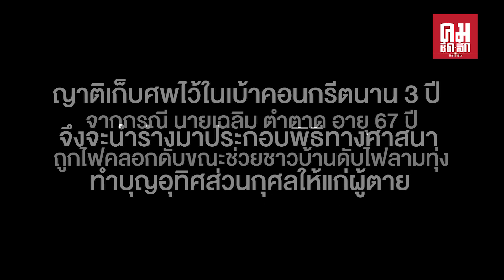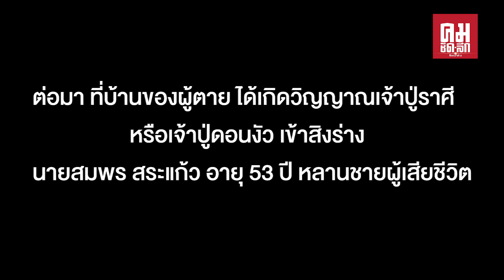ญาติยกขันธ์5ขอขมาเจ้าปู่ดอนงัว! อาถรรพ์!เจ้าปู่ดอนงัวเข้าสิงร่าง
จากกรณี นายเฉลิม ตำตาด อายุ 67 ปี อยู่บ้านเลขที่ 222 หมู่ 1.ต.นาข่า อ.เมือง จ.อุดรธานี ถูกไฟคลอกนอนเสียชีวิตอยู่ข้างคูสระน้ำโรงสีเก่า ซึ่งอยู่ติดกับที่นาของตัวเอง ขณะช่วยชาวบ้านและเจ้าหน้าที่ป้องกันบรรเทาสาธารณะภัยเทศบาลตำบลนาข่า ดับไฟที่กำลังลุกลามเข้าไหม้อาคารเรือนพักด้านหลัง นาข่าบุรีรีสอร์ท ทำให้เสียหาย 2 หลัง ที่เกิดเหตุพบไฟลุกไหม้ตอซังข้าว และหญ้าแห้งกลางทุ่งนาเป็นวงกว้าง จากแรงลมพายุพัดกรรโชกอย่างต่อเนื่อง   เหตุเกิดในช่วงบ่ายเมื่อวานที่ผ่านมา ของวันที่ 11 พ.ค. 63 เวลา15.00 น.

 วันที่ 12 พฤษภาคม 2563 เวลา 10.30 น. ผู้สื่อข่าว   ได้เดินทางไปที่ป่าช้า สำนักสงฆ์เทพนิมิต ม.1 ต.นาข่า อ.เมืองอุดรธานี พบชาวบ้านและญาติผู้ตายทำพิธีนำศพ นายเฉลิม ตำตาด เข้าบรรจุไว้ในเบ้าคอนกรีต   ในช่วงเช้าชาวบ้านและญาติ เชื่อกันว่า เป็นการตายโหง และเสียชีวิต  จากความร้อนของไฟ จึงต้องทำพิธีนำศพของผู้ตายเข้าเบ้าในช่วงเช้าก่อนเพล หรือก่อนเวลา 11.00 น. เนื่องจากเกรงว่าการตายจากไฟ จะลุกลามไปถึงคนในหมู่บ้าน จะทำให้เสียชีวิตติดต่อกันไปไม่มีที่สิ้นสุด และเป็นประเพณีความเชื่อของคนในหมู่บ้านที่สืบทอดกันมานับร้อยปี หากคนในหมู่บ้าน เสียชีวิตจากไฟหรือความร้อน จะต้องทำพิธีให้แล้วเสร็จในช่วงเช้าของวันถัดมา  และเก็บศพไว้ในเบ้าคอนกรีตนาน 3 ปี จึงจะนำร่างมาประกอบพิธีทางศาสนา ทำบุญอุทิศส่วนกุศลให้แก่ผู้ตาย

ต่อมาเวลา 13.50 น. ที่บ้านของผู้เสียชีวิต ได้เกิดวิญญาณเจ้าปู่ราศี หรือเจ้าปู่ดอนงัว เข้าสิงร่าง นายสมพร สระแก้ว อายุ 53 ปี หลานชายผู้ตาย ขณะนั่งพูดคุยกับภรรยาและญาติผู้ตายบริเวณพื้นปูนหน้าบ้าน โดยแสดงท่าทางโกรธมากพร้อมกับพูดว่า เคยเตือนผู้ตายแล้วแต่ผู้ตายไม่เชื่อฟัง จึงทำให้รู้ให้เห็นว่าวิญญาณของเจ้าปู่ดอนงัว อยู่ดูแลปกปักรักษาลูกหลานที่บ้านนาข่าแห่งนี้มาเป็นพันปีแล้ว สาเหตุจากผู้ตายไปขุดร่องน้ำจากหนองดอนงัวเข้ามาที่นาของผู้ตาย โดยไม่ได้บอกกล่าว

แต่ไปบอกเพียงเจ้าที่ผีนาของตนเอง โดยบริเวณร่องน้ำที่ผู้ตายขุดความยาวประมาณ 30 เมตร เจ้าปู่ดอนงัวพูดผ่านร่างทรงอีกว่า เป็นทางที่ใช้ให้ช้างม้าวัวควาย รวมทั้งบริวารของท่านสัญจรลงไปอาบน้ำในหนอง รวมทั้งเจ้าปู่ก็ใช้สัญจรมาอาบน้ำทุกวัน จึงทำให้เจ้าปู่ไม่พอใจ จึงเกิดเหตุการณ์เช่นนี้ขึ้น ซึ่งชาวบ้านได้ถามว่าไหนๆเจ้าปู่ก็มาแล้ว เลยถือโอกาสขอเลขเด็ด โดยเจ้าปู่บอกว่า หากอยากได้เลขเด็ดงวดนี้ ก็ให้ซื้ออายุของผู้ตายเอา ก่อนที่ญาติผู้ตายจะนำขัน 5 ดอกไม้ธูปเทียนมาขอขมาที่ผู้ตายล่วงเกิน และวิญญาณเจ้าปู่ก็ออกจากร่างไป โดยที่ผู้ถูกสิงร่างไม่รู้ว่าเกิดอะไรขึ้น

นายศุภเศรษฐ์ ศิริ เปิดเผยว่า ผู้ตายไปทำนาของตนเองแต่อาจจะไปเอาน้ำเข้ามายังที่ยาไม่ถูกต้อง ปู่เจ้าปู่ดอนงัว จึงเข้าไปร่างหลานของผู้ตาย  ทำให้ทราบว่าผู้ตายไปขูดทางผ่านของปู่ดอนงัว ทำให้ไปมาไม่ได้ โดยให้กลับไปถมที่ให้เหมือนเดิม จึงได้ทราบเรื่องราว ของปู่ดอนงัง ไม่พอใจ จึงได้มาขอขมา ดังล่าว

โดย กฤษดา  จันทร์ดวง ผู้ส่อข่าว  ภูมิภาค จ.อุดรธานี คมชัดลึก

ติดตามชม ข่าวสาร คมชัดลึก ได้ที่ และคลิปข่าว คมชัดลึก ลึกกว่าข่าว